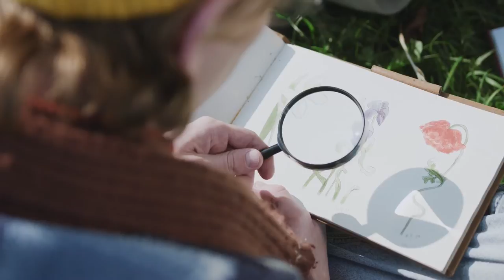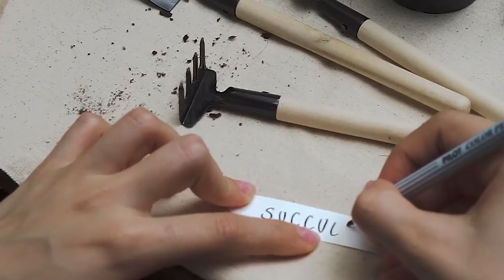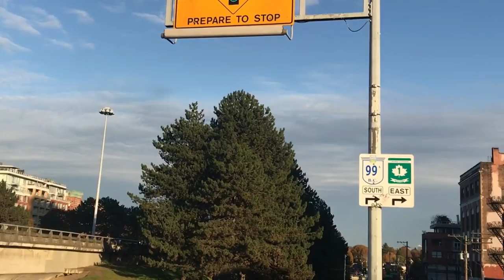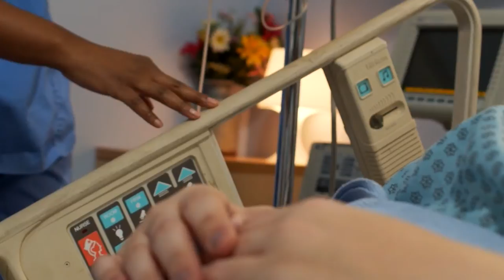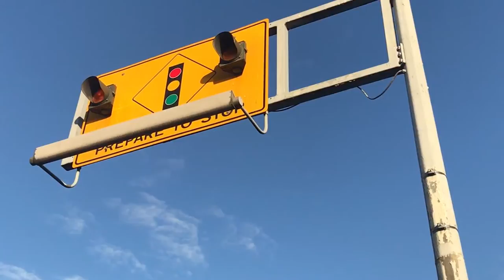Im obsessed with leather jackets 2 Hours Beatscape Jazz Music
Beatscape is a small company that creates jazz music for relaxation. We are located in Singapore, and all songs created by us daily. Our inspirations come from the words of friends, family, and strangers on social media. If you're looking for peace of mind or just want to relax after a long day at work - Beatscape has the perfect song for you!